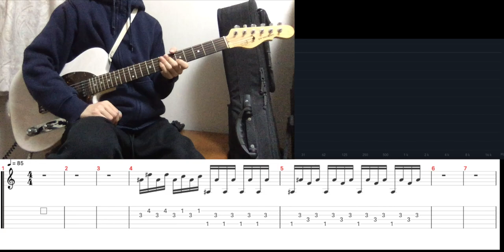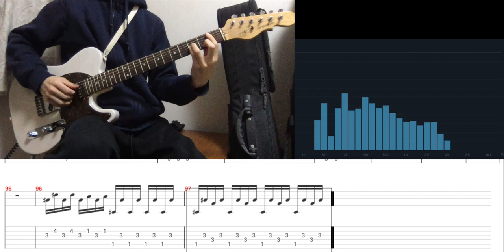Documentary film / Mr.Children / guitar cover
どうもです。
投稿日現在、この曲のライブ演奏がまだされておらず、CD音源で聴こえる限りでのコピーになります。
サビ部分は特に不正確かと思いますので、参考程度に見てやってくださいー

NexTone作品コード：N00958851